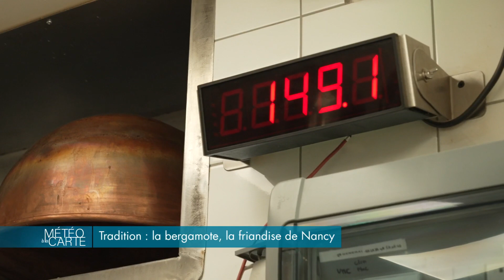Tradition : la bergamote, la friandise de Nancy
Avec les premières fraîcheurs arrivent les premiers rhumes et maux de gorge. À Nancy, pour faire passer ces petits bobos, il y a la bergamote. Depuis plus d’un siècle, ce bonbon au goût inimitable fait la fierté de toute la ville.

RÉAGISSEZ
Hashtag